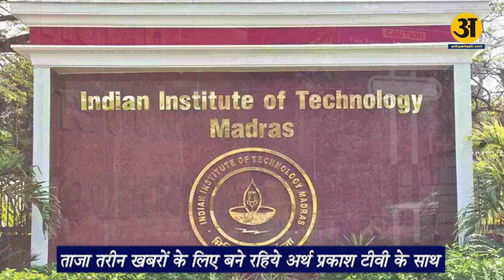Arth Prakash Bulletin 05/September/2024